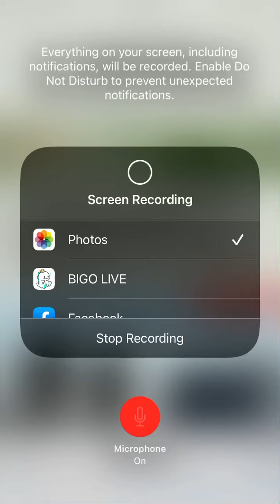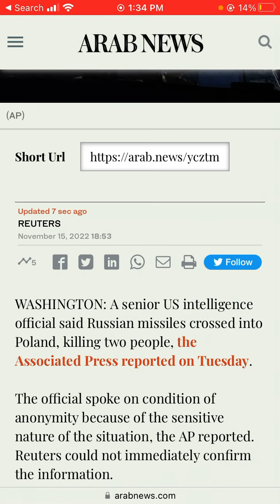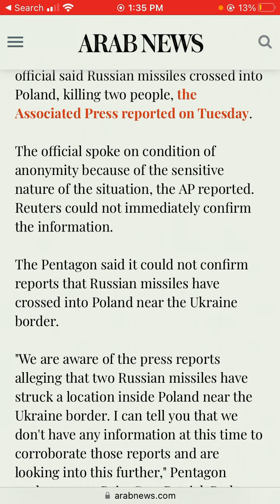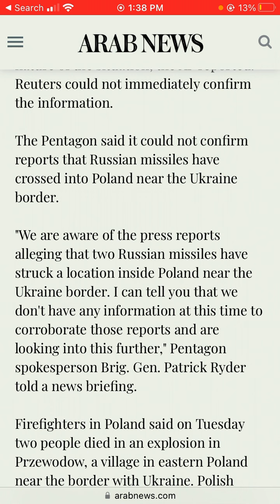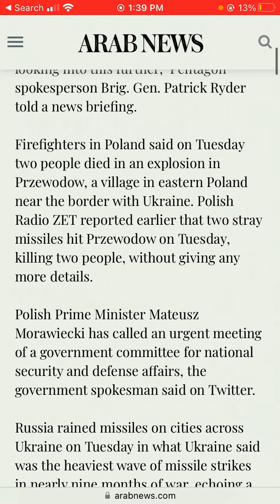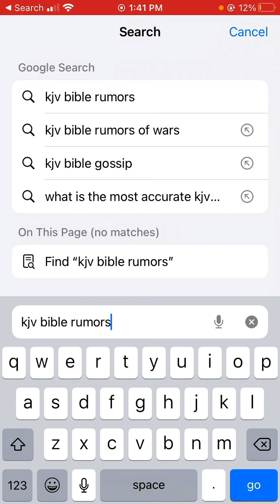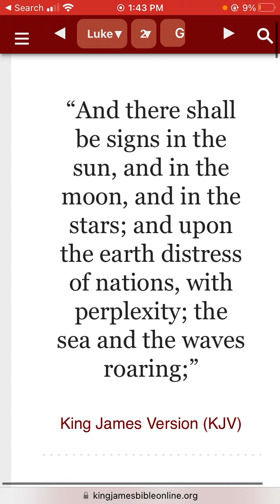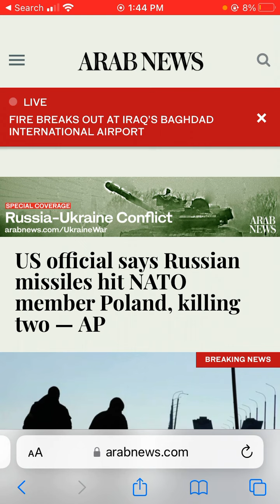US official says Russian missiles hit NATO member Poland, killing two — AP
In the News (11/15/2022).